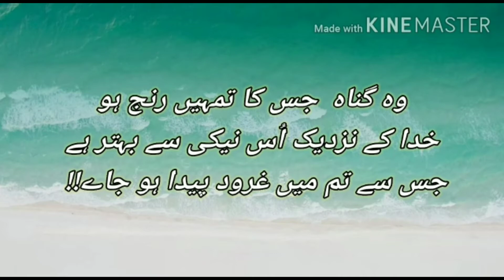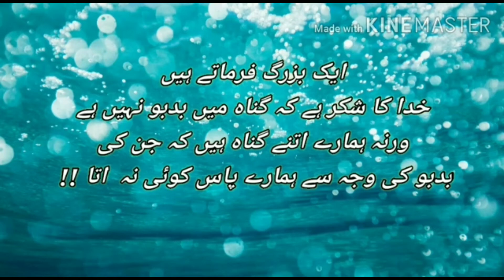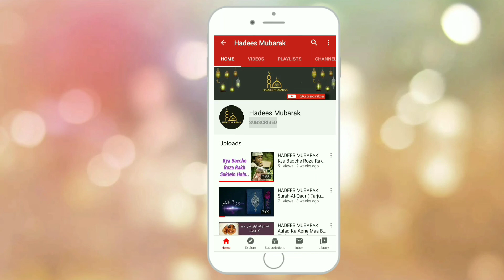Islamic Quotes | Inspirational Quotes | Gunaah | Motivational Quotes | sunehray Aqwal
This channel Hadees Mubarak is basically based on islamic Hadees of our Prophet Muhammad (Pbuh). Allah Gave us Hidayah To follow our Prophet Muhammad sunnah Ameen

Hadees mubarak Present Islamic videos collection.
About Sunnat-e-Rasool Allah in Complete urdu audio .

Voice :. Hiba Parvez
Editor : Hiba parvez and Naziya Parvez
Back Ground Music :
No Copyright Nasheed, Free Islamic Nasheeds.

Please Note :
All Of The (Halal) Music & Nasheeds( On Our Channel) Can Be Used By Any Youtube User In Their Monetised Content.

Channel Owner (Hiba parvez)
Md.Rahil
Parvez ahmed.

hadeesmubarak 786

I declare all photos are taken from google search images search & using advanced image search option.All Images were fairly used during the making of this videos for educational purposes about islam. We do not mean to victimize any body emotionally .

Note :  copyright disclaimer under section 107 of the copyright act 1976 allowance us  made for "fair use" for purposes such as criticism ,comment,news reporting,teaching,scholarship & research.fair use is a use permitted by copyright statue that might.otherwise be infringing Non Profit ,educational or personal use tips the balance in favour of fair use.